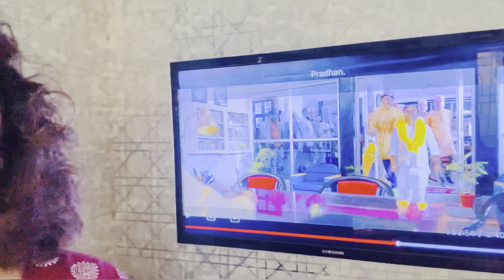Bangla vlog রিকন যে আমার জন্য এতটা ভাবে আমি ভাবতেই পারিনি🥰এটাই হলো ভালোবাসা॥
Saumik & Smita Bangla vlog